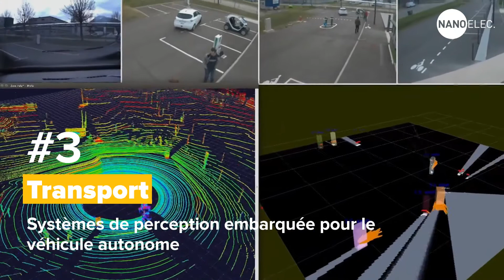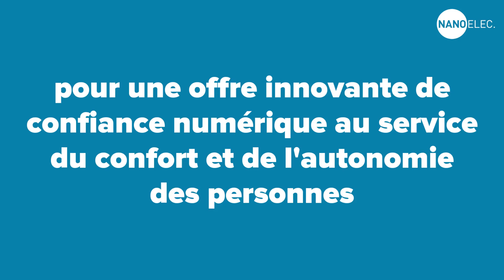Plateforme Technologies de liaison : PTL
Dans le cadre du programme Nanoelec/Pulse, le CEA-Leti dispose d’une plateforme d’expérimentation dédiée au prototypage, l’évaluation et la validation de solutions technologiques interconnectées pour les transports, l’habitat et la santé. Opérée dans le cadre du programme Nanoelec/Pulse, la Plateforme Technologies de Liaison (PTL) est installée au cœur du site Minatec du CEA Grenoble. Avec plus de 1 300 m² de plateaux techniques et de voirie instrumentée, la PTL permet la réalisation et l’évaluation de démonstrateurs dans des conditions les plus proches du réel dans un enjeu de confiance numérique.